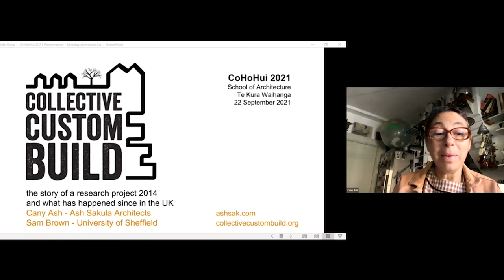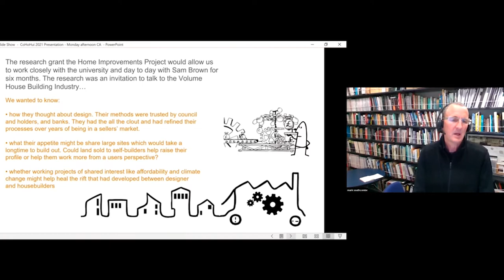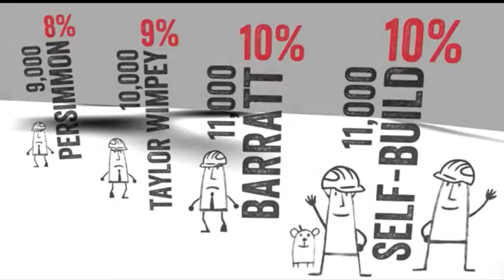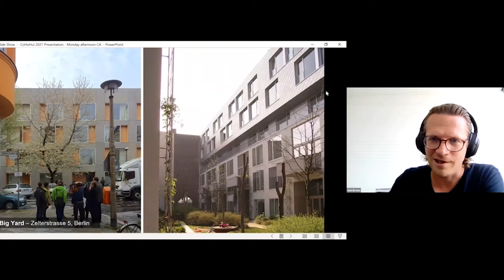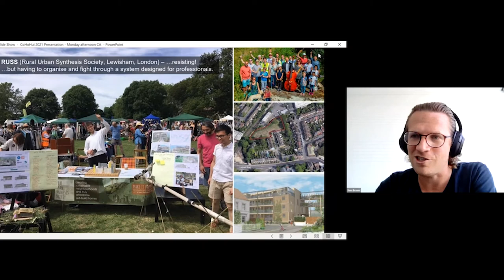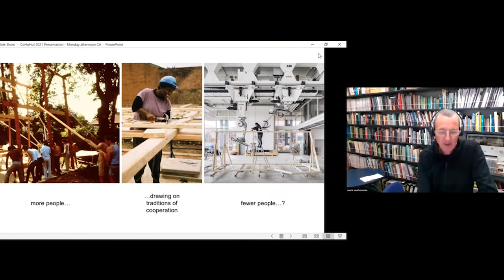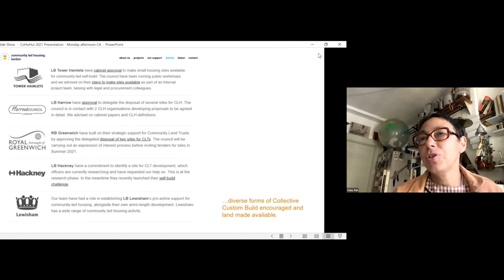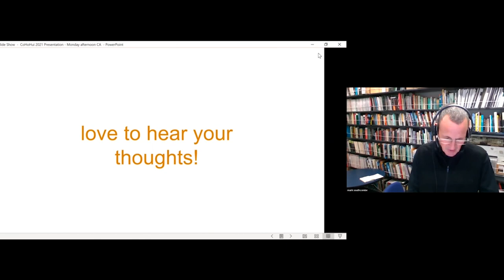CoHoHui 2021 Cany Ash and Sam Brown with Mark Southcombe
UK Architects Cany Ash of Ash Sakula Architects and Lecturer Sam Brown from the University of Sheffield were Keynote Speakers for CoHoHui 2021.  Their presentations are discussed with Victoria University Wellington School of Architecture Associate Professor Mark Southcombe, with focus on the Collective Custombuild project and the emerging Collective Housing context in the UK and Europe.